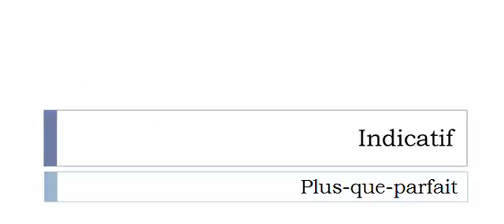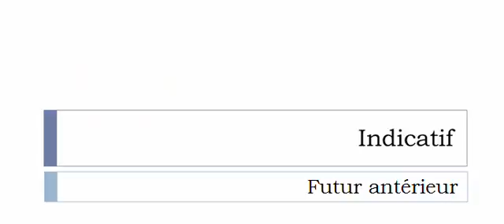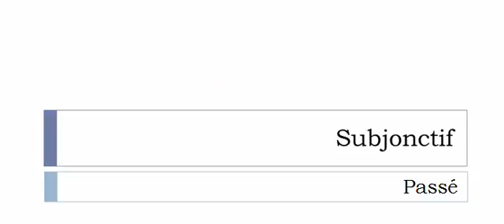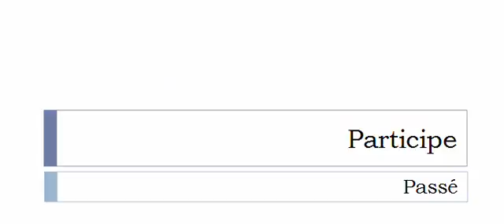الفعل الفرنسية = Dénitrifier